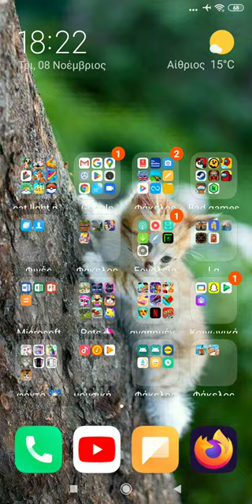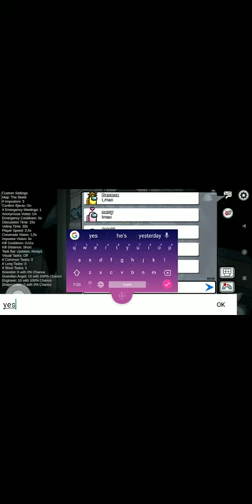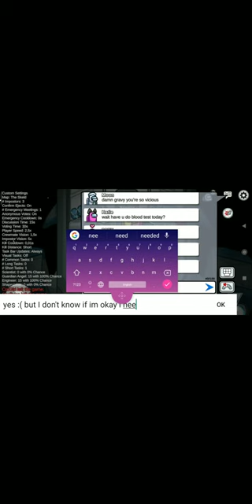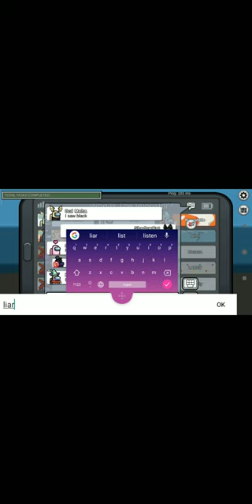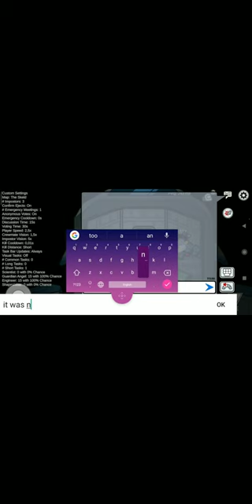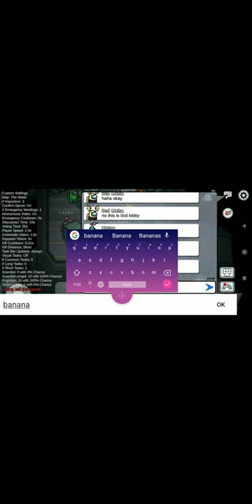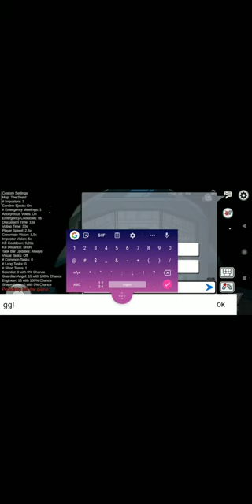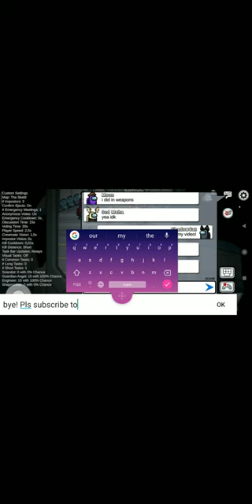And you can't stop playing among us 😎